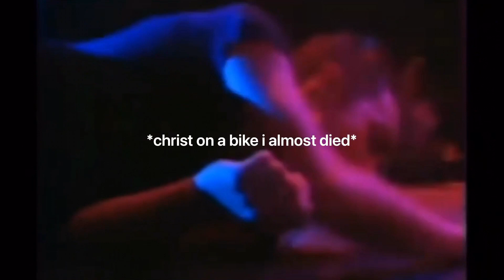damon albarn being chaotic for 2 minutes straight (part 2)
hey lovelies, since the first video went down so well (mad considering i made it when i was bored) i thought i’d make another one!!!
i promise this one is edited better as i actually spent time on it 😩

hope everyone is having a swag week

!!these clips aren’t mine, i’ve found them off of clips on youtube!!